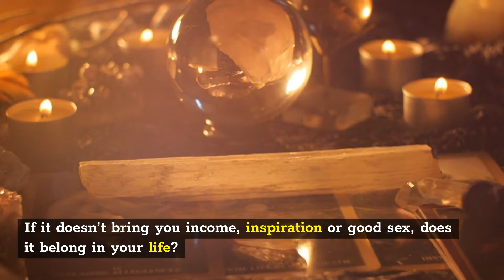Real psychics San Diego | Tarot Card Reading San Diego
Tarot Card Reading San Diego

Find Answers With a Tarot Card Reading
If it doesn’t bring you income, inspiration or good sex, does it belong in your life?

A tarot card reader online can explore your journey and answer life’s toughest questions using tarot cards. Love, finances, family matters, and more; tarot card readings online cover all bases. Get insightful advice and clear direction to move your PathForward with a tarot reading.

Tarot card readings online are like a one-stop spiritual shop for life guidance. A psychic tarot reading can answer questions from your past and explain the choices you’ve made along the way. Find present-day clarity on your concerns and how you can turn future outcomes into positive steps forward.